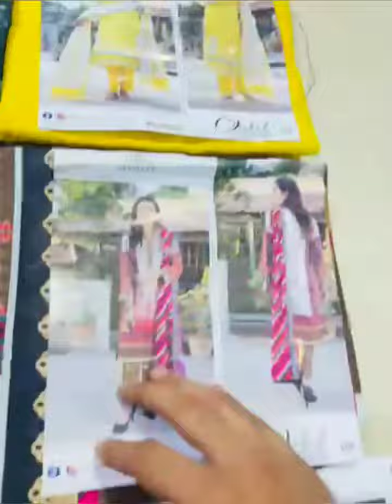Regalia textile fresh stock in hand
lawn 3pc
now order whatsapp